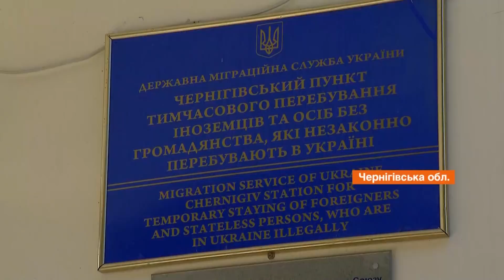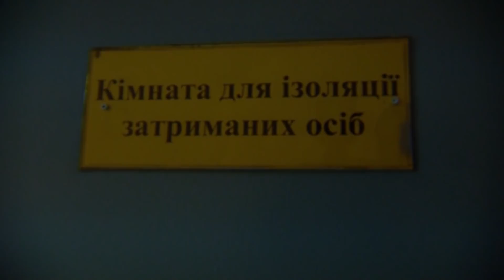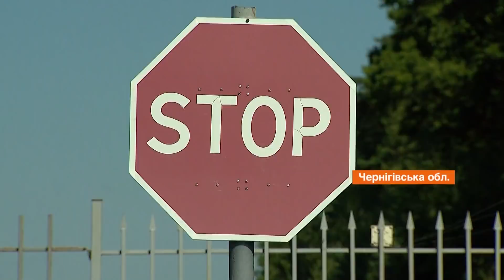Нова форма агресії: чи захищена Україна від навали нелегалів із Білорусі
Нелегальних мігрантів у Литві стає все більше і це створює конфлікти. Їдуть вони з кордону Білорусі.

Експерти називають такі дії новою формою агресії. Така ситуація з біженцями може бути ризиком і для України.

Чи захищений кордон України від нелегалів з Азії, які прибувають з Білорусі - дивіться онлайн у сюжеті Фактів ICTV.

Автор відео: журналіст програми Факти ICTV - Ольга Чайко, оператор - Артур Турович, Захар Комах.